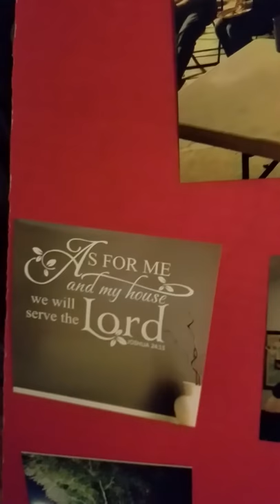John Kedenburg pictures 2